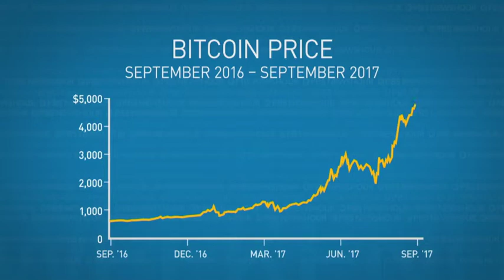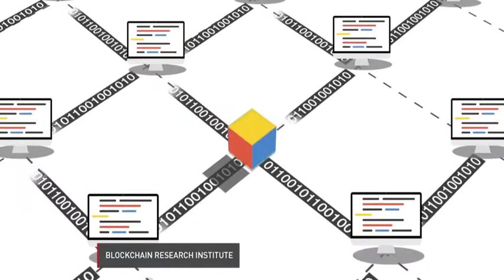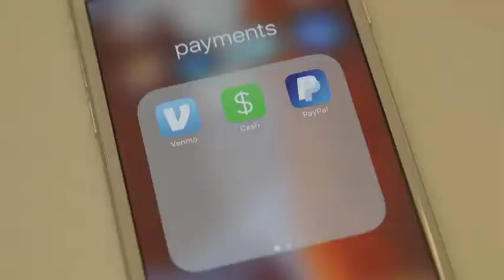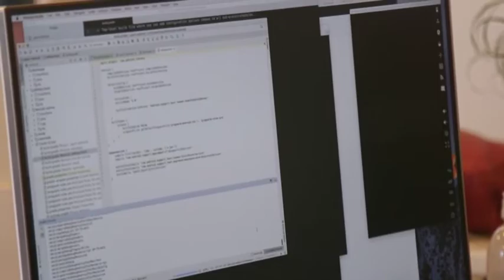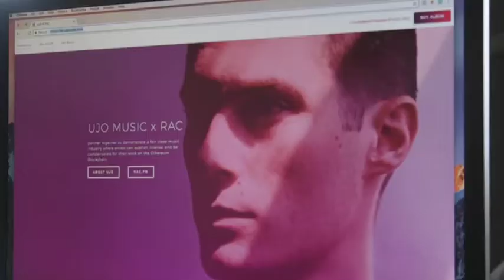PBS Documentary on Blockchain - Sept 2 2017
Great documentary from PBS on the emergency of blockchain - the technology behind crypto currency like Bitcoin and others.